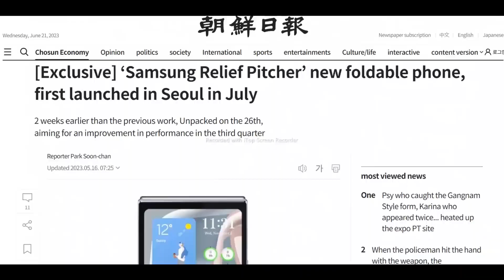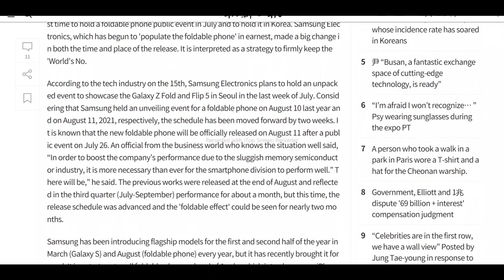Galaxy Watch 6 Classic RELEASE DATE!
Samsung Galaxy Watch 6 Release Date!